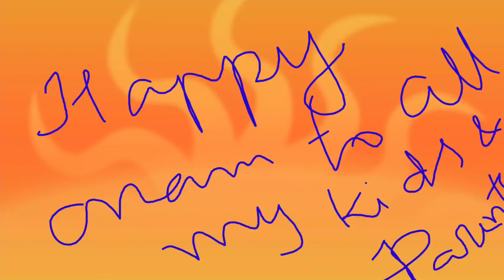Happy onam to all my little ones and their fam😊